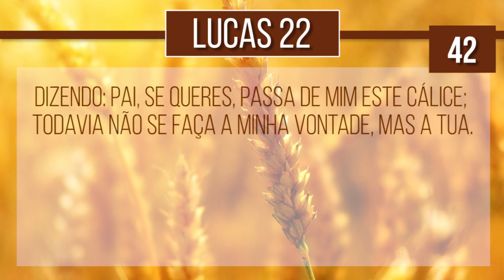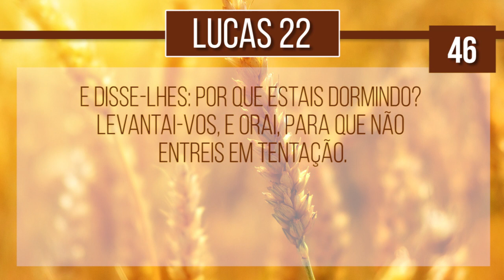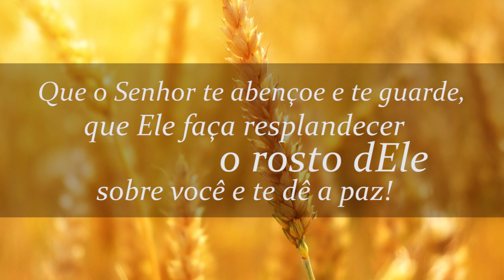01Mar2019 - Incendiando meu Altar em Israel & Campanha da Liberdade | A Palavra do Dia